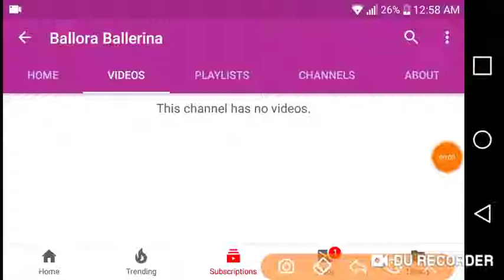Ballora Ballerina Had Deleted All Of Her Videos [idk]